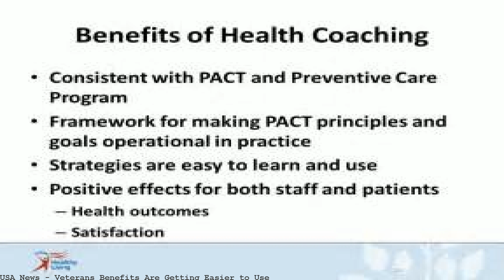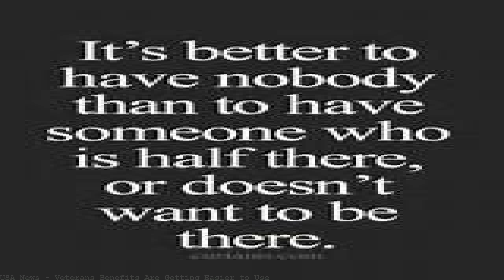Veterans Benefits Are Getting Easier to Use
Qualify for Your 2017 VA Home Loan. VA Loan Eligibility - Takes 1 Min!First Time Home Buyers,VA Loan Eligibility,Trusted VA Lenders This Veteran's Day, there's lots of good news about veterans benefits, though many vets may not have heard. If you're a veteran, this roundup from USAGov can help. This Veterans Day, there's lots of good news about veterans benefits, though many vets may not have heard. If you're a veteran, this roundup from USAGov. If you're a veteran, this roundup from USAGov can help you learn about important changes to existing programs and discover new services you've earned. WASHINGTON, Nov. 10, 2016 /PRNewswire-USNewswire/ -- This Veterans Day, there's lots of good news about veterans benefits, though many vets may not have heard. This Veteran's Day, there's lots of good news about veterans benefits, though many vets may not have heard. If you're a veteran, this roundup from USAGov can One is a new website designed to simplify access to benefits and services, and help vets get things done. On Vets.gov, which is still growing, you can find: This Veteran's Day, there's lots of good news about veterans benefits, though many vets may not have heard. If you're a veteran, this roundup from USAGov can Health care -- Most veterans can complete the new online health care application in 15 minutes and be enrolled within a week. Education benefits-- Evaluate schools to. This Veteran's Day, there's lots of good news about veterans benefits, though many vets may not have heard. If you're a veteran, this roundup from USAGov can This Veteran's Day, there's lots of good news about veterans benefits, though many vets may not have heard. If you're a veteran, this roundup from USAGov can. VA provides benefits and services to improve the lives of Veterans and their families. Visit Explore VA to learn about VA benefits and apply today. Veterans Health Benefits Handbook;. by VA clinicians and researchers and resulted in VA's ability to perform as well or better than t